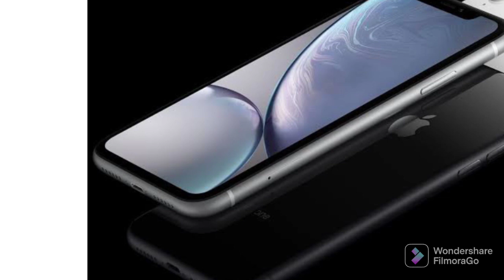iPhone SE 4th Gen Phone 😱 Leaks / Price / Launch Date / full features Full Review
iPhone SE 4,iphone se 4 2023,iphone se 4 leaks,iphone se 4 rumors,iphone se 4th generation,iphone se 4 unboxing,iPhone SE 4 review,Ft Aadi Official,iPhone XR